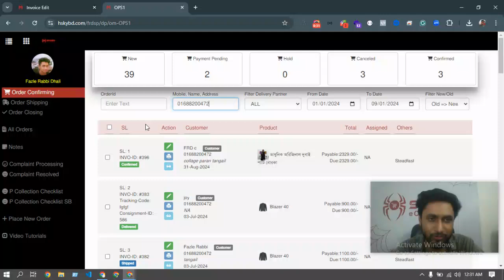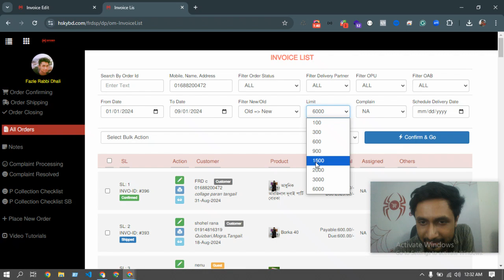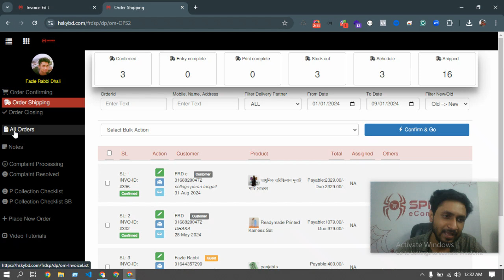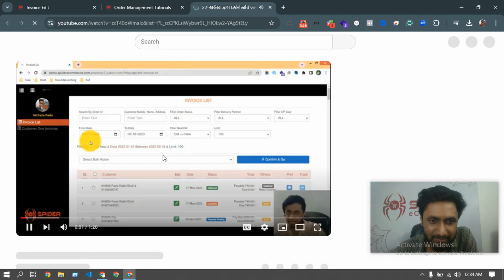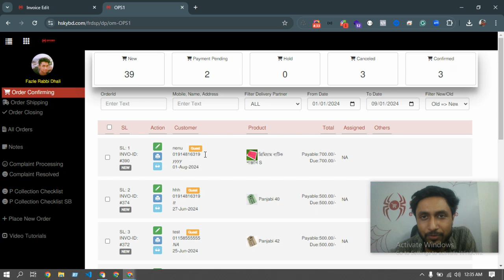Support#200 - part18 - অর্ডার প্রসেস করা শিখুন আপনার ই-কমার্স ওয়েবসাইটে - Spider eCommerce website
Welcome to Part 18 of our in-depth series on mastering order processing for your eCommerce website! In this video, **Support#200 - অর্ডার প্রসেস করা শিখুন আপনার ই-কমার্স ওয়েবসাইটে**, we explore advanced techniques to further refine your order management process, ensuring that your eCommerce business runs smoothly and efficiently.

At Spider eCommerce, we specialize in developing custom dynamic eCommerce websites that are fast, secure, and fully optimized to meet the unique needs of your business. With over 300 successful projects and a 100% client satisfaction rate, we provide a comprehensive service package, including 24/7 support, free .com domain registration, and premium fast web hosting.
### In this tutorial, you’ll discover:
- **Advanced order processing techniques** to streamline your workflow and reduce manual errors.
- **Automation tips** to improve efficiency and save valuable time in order fulfillment.
- **Best practices for maintaining customer satisfaction** through efficient and accurate order management.

This video is ideal for eCommerce business owners looking to enhance their order processing capabilities and improve the overall customer experience.

🚀 **Why Choose Spider eCommerce for Your Website Development Needs:**
- **Custom Dynamic Websites:** Built with PHP for exceptional speed, security, and scalability.
- **Proven Expertise:** Over 300 eCommerce projects successfully completed since 2019, with a focus on client satisfaction.
- **24/7 Client Support:** We’re here around the clock to keep your online business running smoothly.
- **Free .com Domain & Premium Hosting:** Included with every eCommerce website package.
- **Feature-Rich Platforms:** Our websites offer bulk invoice printing, advanced order management, and a suite of tools to simplify your business operations.

📞 **Contact Spider eCommerce Today:**
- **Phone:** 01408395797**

1. **Product Listings:** A catalog of products or services that users can browse, search, and filter.
2. **Shopping Cart:** A feature that lets users add items they want to purchase and review them before checkout.
3. **Payment Gateway:** Integration with online payment systems to process transactions securely.
4. **Order Management:** Tools for tracking and managing customer orders, inventory, and shipping.
5. **Customer Accounts:** Features that allow customers to create accounts, view past orders, and manage their information.

- **Wider Reach:** Ability to sell products to a global audience, breaking the limitations of a physical location.
- **Convenience:** Customers can shop anytime, anywhere, increasing sales potential.
- **Lower Costs:** Reduces the need for physical storefronts, leading to lower operational costs.
- **Scalability:** Easily adjust and expand product offerings without significant overhead.
- **Data Collection:** Provides insights into customer behavior and preferences through analytics, helping businesses make informed decisions.